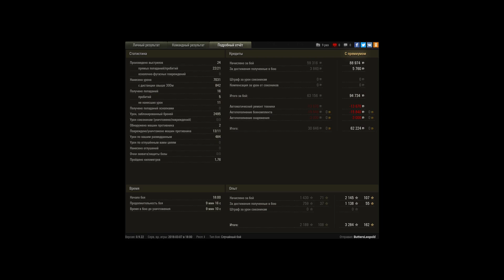Тащил как мог